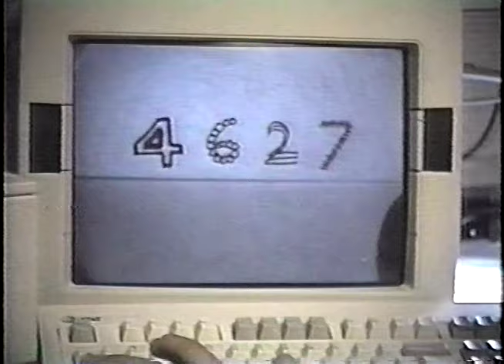Convolutional Network Demo from 1989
This is a demo of "LeNet 1", the first convolutional network that could recognize handwritten digits with good speed and accuracy.

It was developed in early 1989 in the Adaptive System Research Department, headed by Larry Jackel, at Bell Labs in Holmdel, NJ.

This "real time" demo ran on a DSP card sitting in a 486 PC with a video camera and frame grabber card. The DSP card had an AT&T DSP32C chip, which was the first 32-bit floating-point DSP and could reach an amazing 12.5 million multiply-accumulate operations per second.

The network was trained using the SN environment (a Lisp-based neural net simulator, the predecessor of Lush, itself a kind of ancestor to Torch7, itself the ancestor of PyTorch).
We wrote a kind of "compiler" in SN that produced a self-contained piece of C code that could run the network. The network weights were array literals inside the C source code.

The network architecture was a ConvNet with 2 layers of 5x5 convolution with stride 2, and two fully-connected layers on top. There were no separate pooling layer (it was too expensive).
It had 9760 parameters and 64,660 connections.

Shortly after this demo was put together, we started working with a development group and a product group at NCR (then a subsidiary of AT&T). NCR soon deployed ATM machines that could read the numerical amounts on checks, initially in Europe and then in the US. The ConvNet was running on the DSP32C card sitting in a PC inside the ATM. Later, NCR deployed a similar system in large check reading machines that banks use in their back offices. At some point in the late 90's these machines were processing 10 to 20% of all the checks in the US.

The network shown in this demo is described in our NIPS 1989 paper "Handwritten digit recognition with a back-propagation network".

The check reading system is described in our 1998 Proc. IEEE paper "Gradient-Based Learning Applied to Document Recognition" and in various shorter papers before that.

Thanks to Larry Jackel for digitizing and editing the old VHS tape (and for holding the camera). There are cameo appearances by Donnie Henderson (who put together much of the demo) and Rich Howard, our lab director.